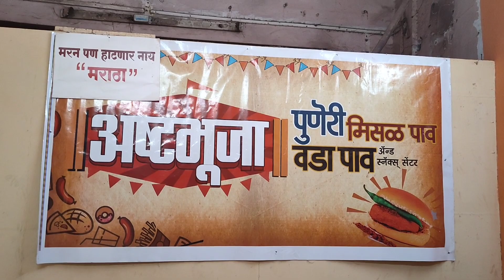Garam Poha Misal Vadapav and Bhaji Pav in Tuljapur | Indian Street Food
Location Ashtabhuja Vadapav Misal Pav Near Tulja Bhavani Temple Tuljapur

Best Puneri Vadapav in Tuljapur
Best Puneri Misal Pav in Tuljapur
Best Bhaji Pav in Tuljapur
Best Breakfast Place in Tuljapur
Maharashtra Famous Misal Pav in Tuljapur
Indian Street Food
Indian Food Lovers
Indian Food Blogger
Tuljapur Food Video